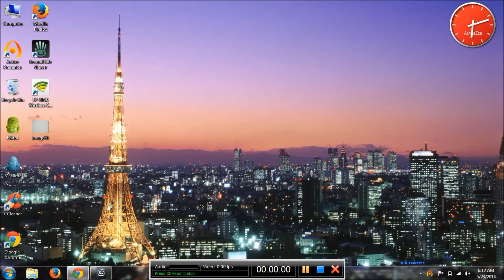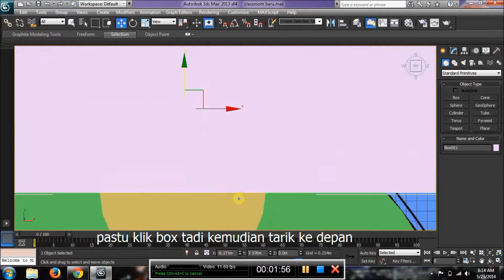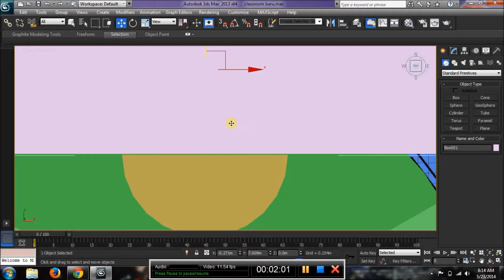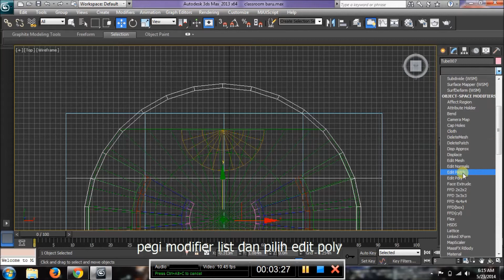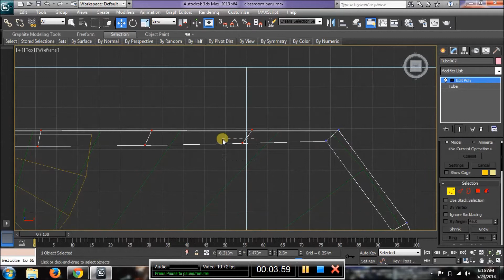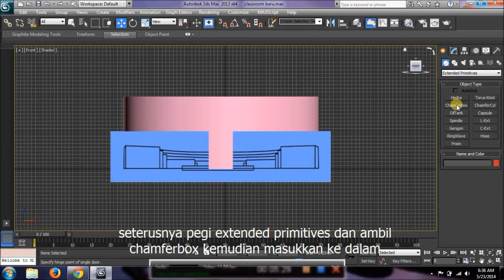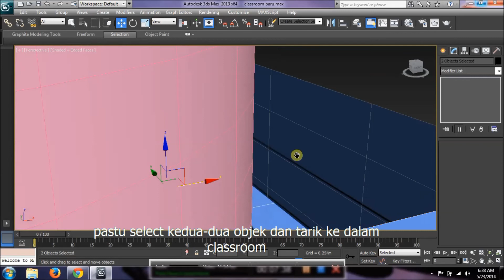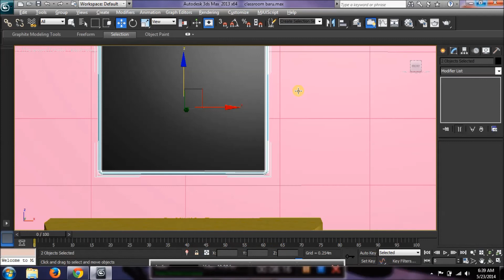Future Classroom part 2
cara buat classroom bahagian ke 2